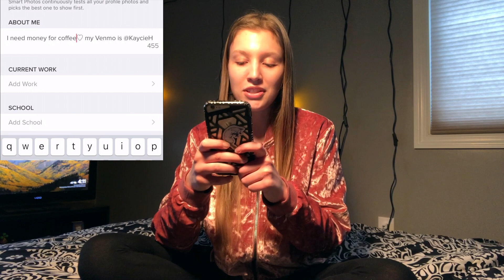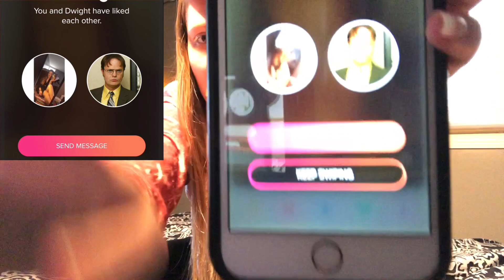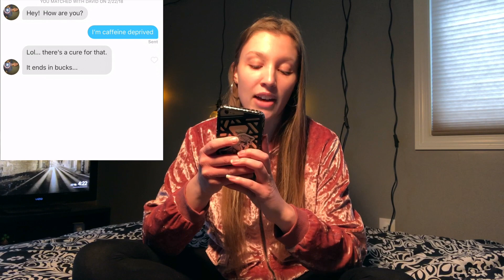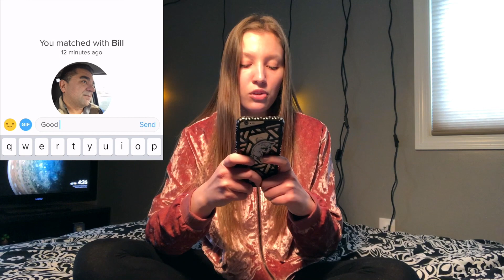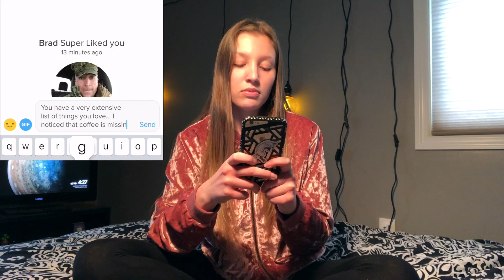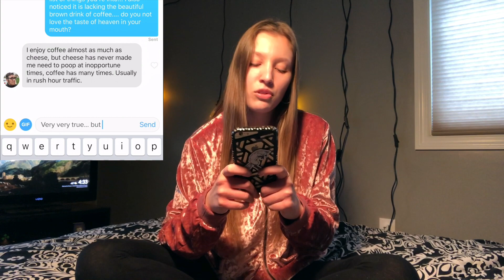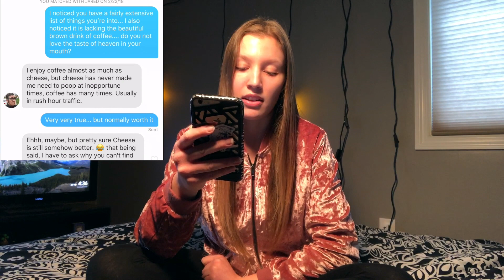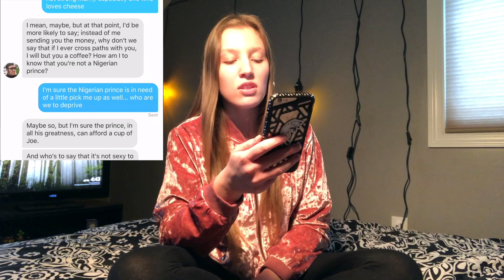TRICKING TINDER BOYS INTO BUYING ME COFFEE